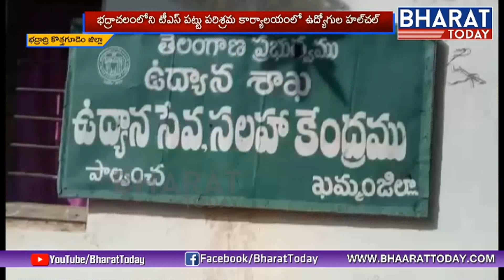Bhadradri Silk Industry Watchmen Face To Face Over Officers Attack On Him | Kothagudem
Bhadradri Silk Industry Watchmen Face To Face Over Officers Attack On Him | Kothagudem | Bharat Today